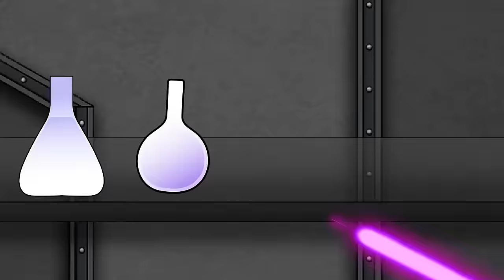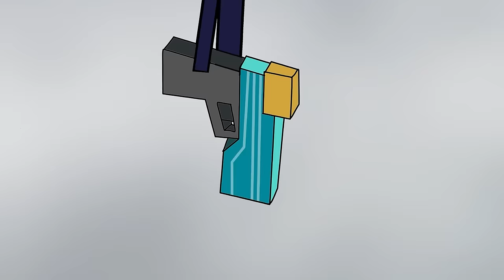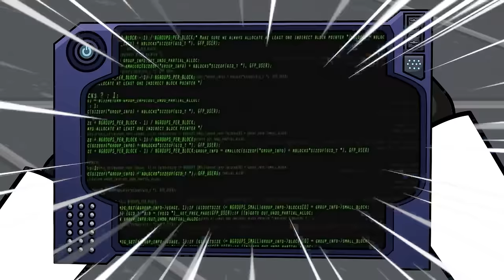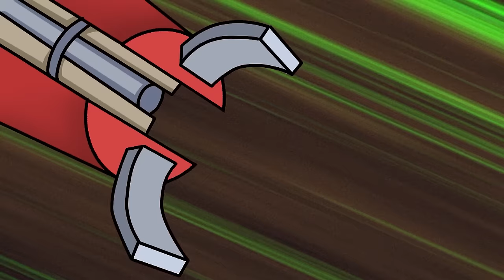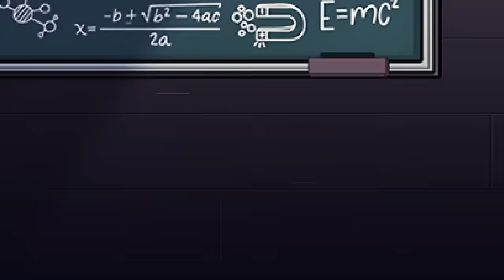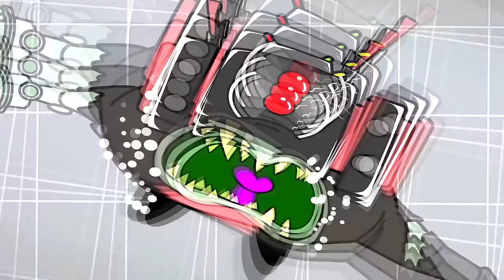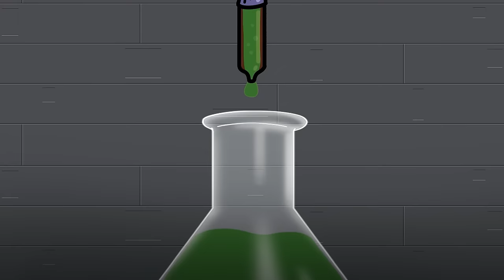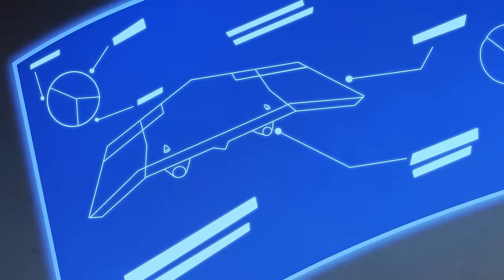Skibidi Toilet Multiverse 2024 Animation | TV WOMEN Turn into ZOMBIE? | Skibidi SM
Suggested video:

We do 2D animation about the funny everyday lives of the game characters and Skibidi SM
⭐ Welcome to Skibidi SM Toons

🌟 Welcome to Skibidi SM, where imagination meets animation! 🌈 We're thrilled to have you as part of our vibrant community. 🎉 Get ready for a kaleidoscope of adventures with your beloved characters!

Skibidi SM Channel and all of its videos are not “directed to children” within the meaning of Title 16 C.F.R. § 312.2 of CHILDREN'S ONLINE PRIVACY PROTECTION ACT (USA) are not intended for children under 13 years of age. Skibidi SM Channel and its owner(s), agents, representatives, and employees do not collect any information from children under 13 years of age and expressly deny permission to any third party seeking to collect information from children under 13 years of age on behalf of Skibidi SM Channel. Further, Skibidi SM Channel denies any and all liability or responsibility for the practices and policies of YouTube and its agents and subsidiaries, or any other affiliated third party, regarding data collection.